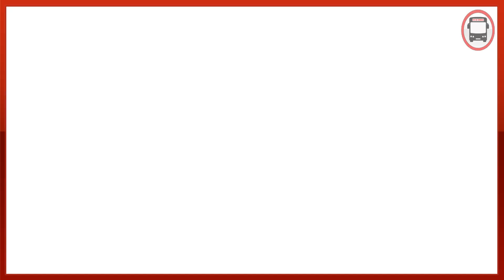LINHAS DE ÔNIBUS MAIS MOVIMENTADAS ALFA RODOBUS 2022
DESCUBRA QUAIS AS LINHAS DE ÔNIBUS MAIS MOVIMENTADAS ALFA RODOBUS 2022!